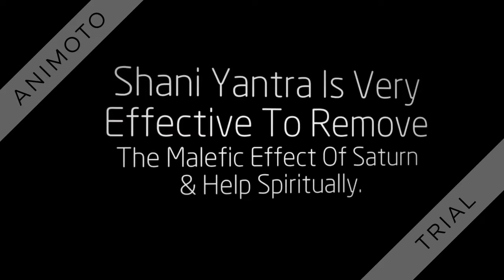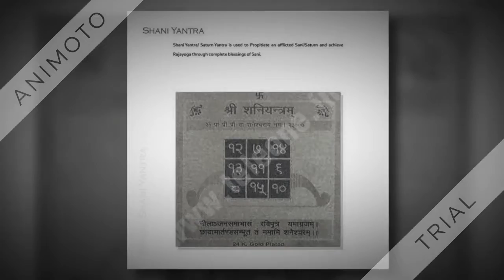सफलता, पैसा व शौहरत दिलाता है शनि यंत्र | Shani Yantra